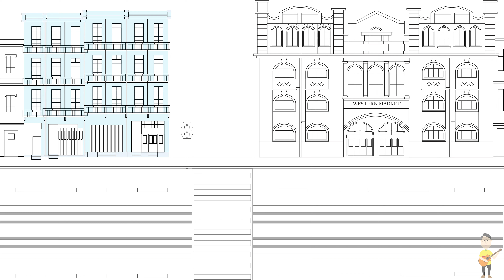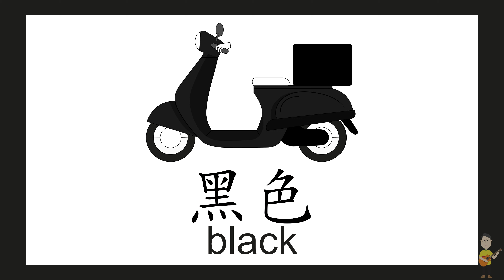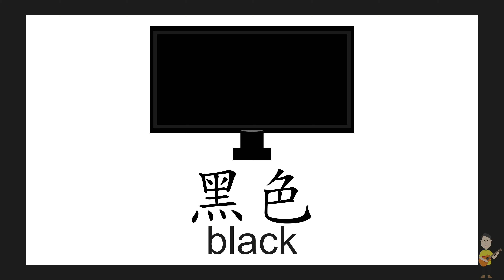顏色歌_非華語教學_粵語廣東話兒歌_樂在課中_Music Therapy In Class Hong Kong_CNCMS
顏色歌

主唱：曾愷翹
創作意念：閱讀推廣組 、 非華語小組 & 英文課
插圖： LITTLE Production
動畫製作與歌曲錄製：呂紹俊

*本教材運用「改善非華語學生的中文學與教」撥款製作

     「樂在課中」是為不同能力的學生創設的教學策略，按教學內容創作簡單而具重覆性的歌曲，同時注入音樂治療與視像模範元素，提升學生於課堂的專注度及加強對知識技巧的記憶。

想收到最新歌曲發佈的消息，立刻於Facebook 讚好與追蹤 「樂在課中」專頁！

呂紹俊老師
音樂治療師
香港四邑商工總會陳南昌紀念學校